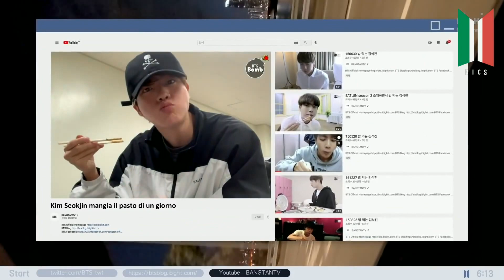[SUB ITA] BE-Log Jin​ BTS_Stay​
Traduzione e sottotitoli a cura di Bangtan Italian Channel Subs (©mirai & vee).